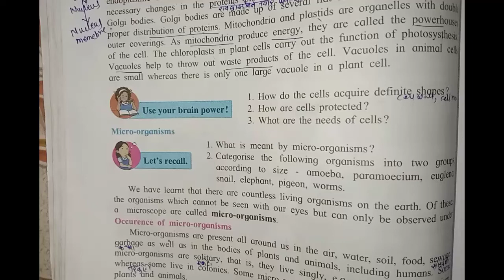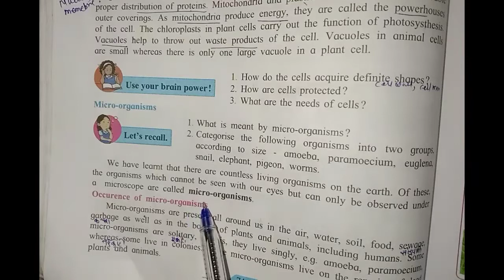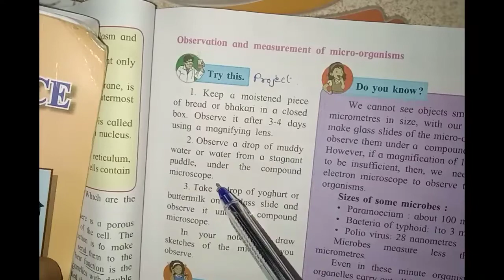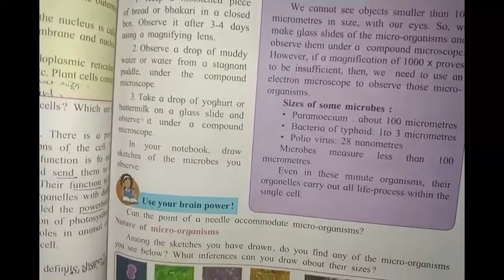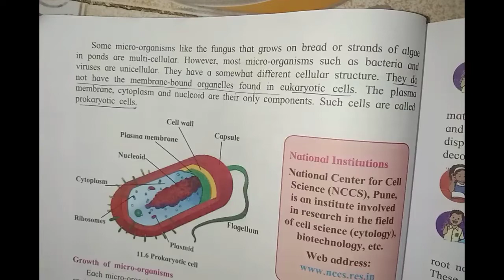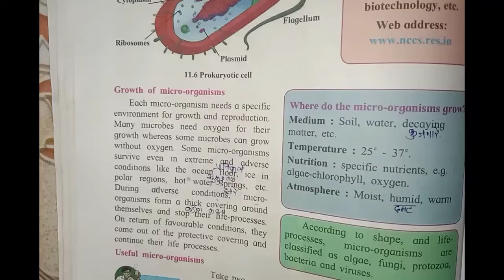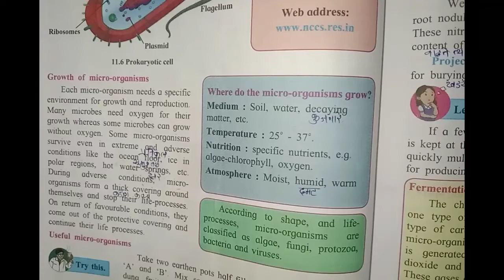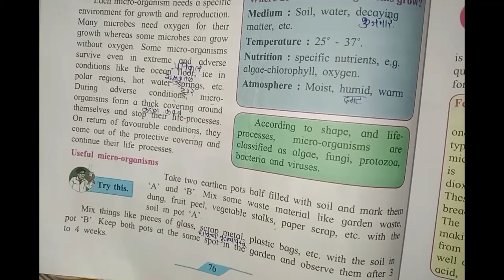Std-7th Science lesson no-11